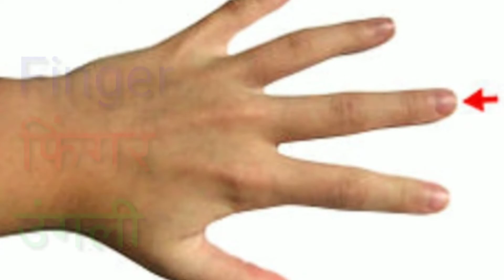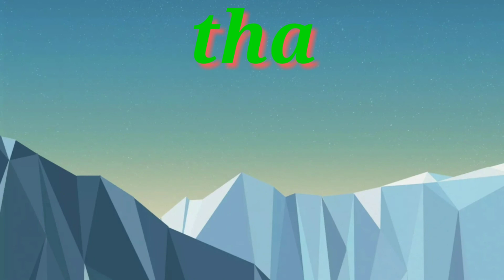शरीर के अंगों का नाम अंग्रेजी में💯🍃🍀🤢🔵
shareer ke ango ka naam angreji me..